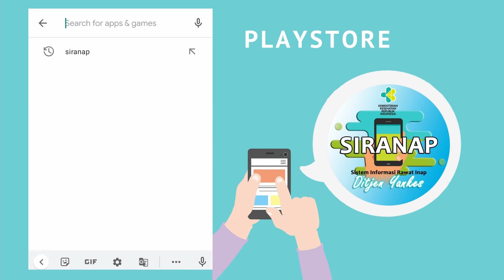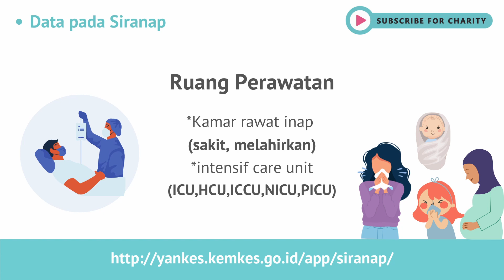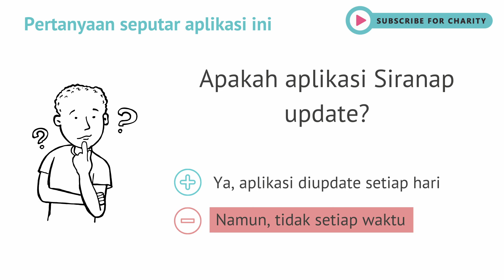Penggunaan Aplikasi Siranap Kemenkes RI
Sahabat itbmh tv yang saat ini membutuhkan informasi ruang perawatan di rumah sakit untuk keluarga, teman atau saudara bisa mendapatkan informasinya melalui aplikasi Siranap yang dikeluarkan oleh Kementrian Kesehatan RI.

Silahkan akses melalui atau download aplikasinya di playstore, dan apple store dengan menuliskan kata kunci Siranap.

Siranap bukan aplikasi reservasi, melainkan berisi informasi tentang ruang rawat inap sesuai kebutuhan di wilayah tempat sahabat itbmh tv berada.

Untuk informasi lebih lengkap silahkan untuk menyimak video ini sampai akhir.

Narator oleh Karinta Utami